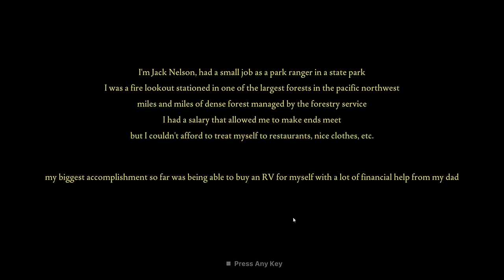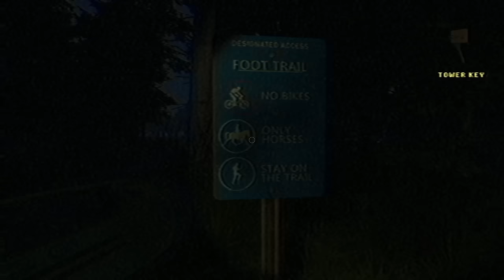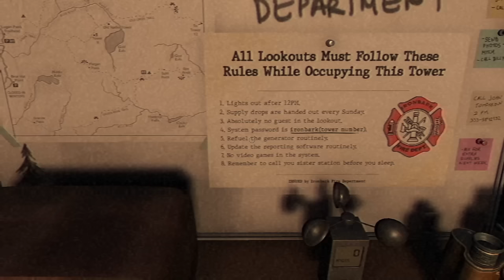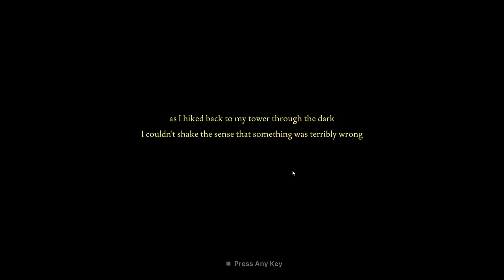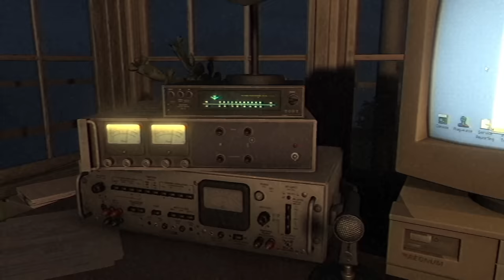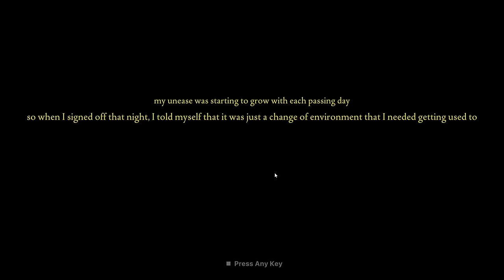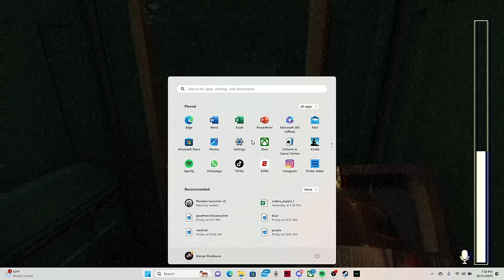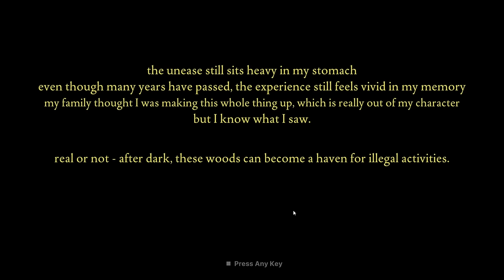my first time playing fears to fathom